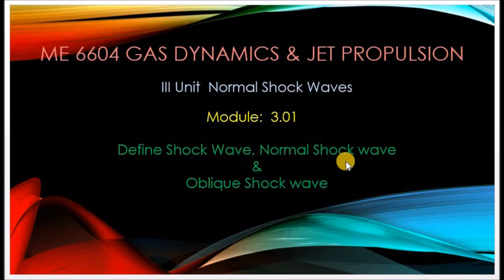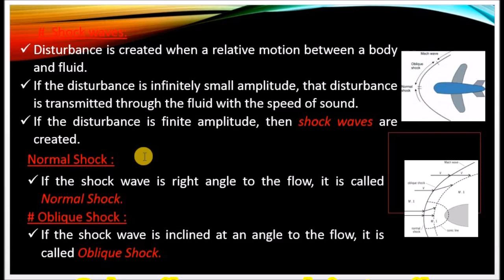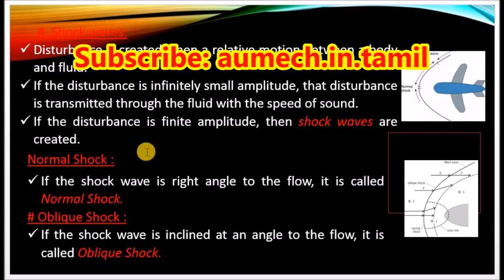What are Shock Wave, Normal Shock and Oblique Shock - M3.01 - GD&JP in Tamil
I hereby explain shock wave, normal shock wave and Oblique Shock wave in Tamil.